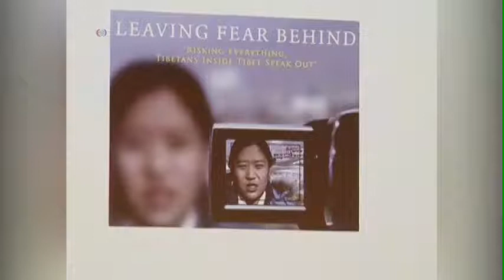联合国讨论西藏侵犯人权问题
联合国人权理事会在日内瓦召开会议，讨论中国西藏自治区等少数民族地区的侵犯人权问题。